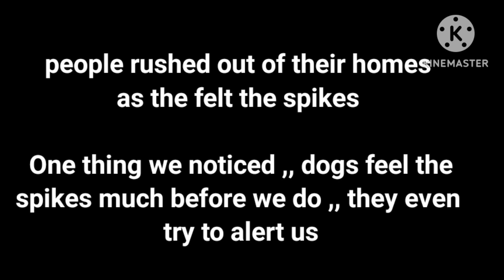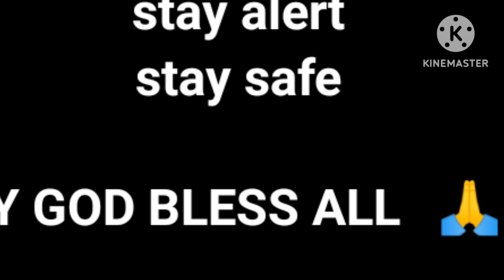Breaking news | massive earthquake hits india & many parts of world